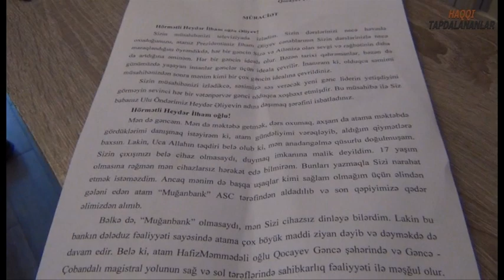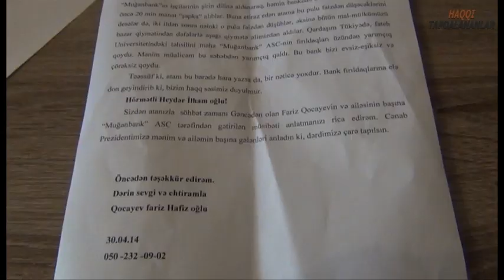H.Qocayev:"Gəncə icra başçısı Elmar Vəliyev mənə verdiyi vədin heç birini eləmədi"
Prezident Aparatının məsul şəxsi, “görmürsən, başlı başını bir təhər saxlayır. Get sən də öz başını saxla” deyərək, ehtiyacı olan bir ailənin ölkə rəhbərliyinə inamını qırıb: “Bir ölkənin məsul bir şəxsi bu nə sözdür mənə deyir? Bizi dinləmək, bizə kömək etmək əvəzinə bizi taleyimizlə baş-başa qoyurlar. Məktublarımızın belə prezidentə çatmasına imkan vermirlər” . Məktubları yazmaqda davam etdiyini, lakin həmin məktubların yenidən Gəncə şəhər İcra hakimiyyətinə göndərildiyini, bununla da heç bir nəticə əldə edilmədiyini deyən H.Qocayev oğlu F.Qocayevin vəziyyətinin günbəgün pisləşdiyini deyir.